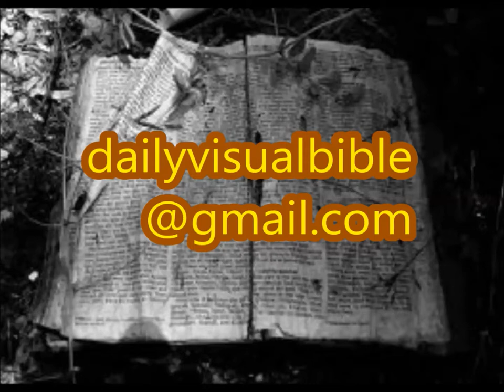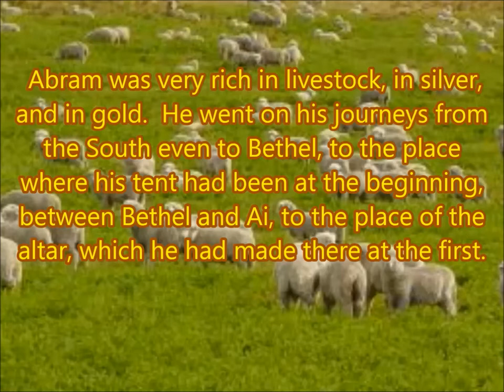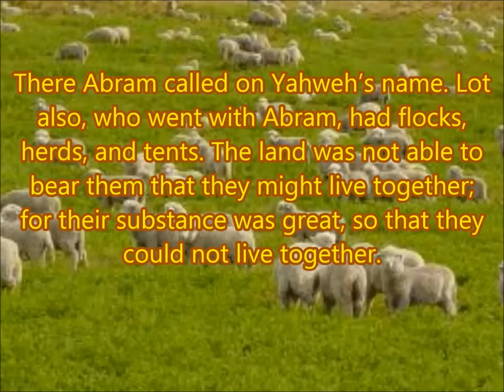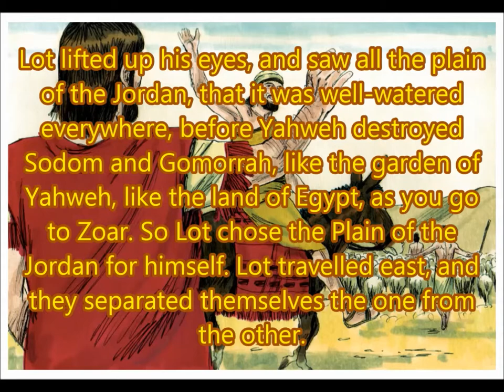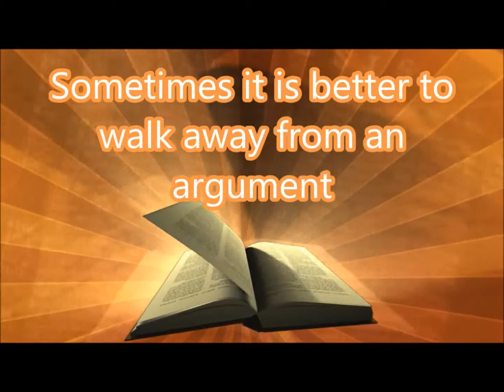Daily Visual Bible: Genesis 13: Knowing me, Knowing you, thanks a Lot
Abram and Lot return from Egypt; Abram and Lot separate

May God bless you today with His word